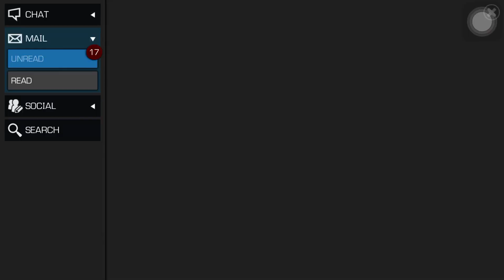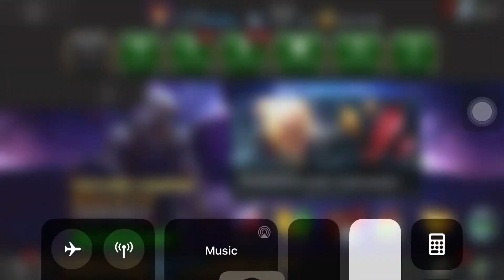Late War Season Rewards Opening - Marvel Contest of Champions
Some Tries for Gully - The Hunt Continues
to support channel